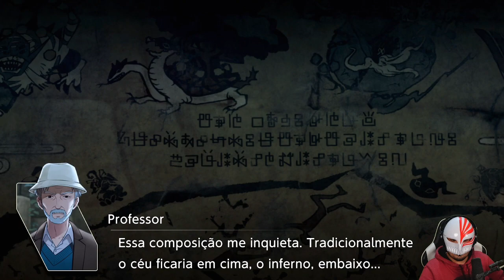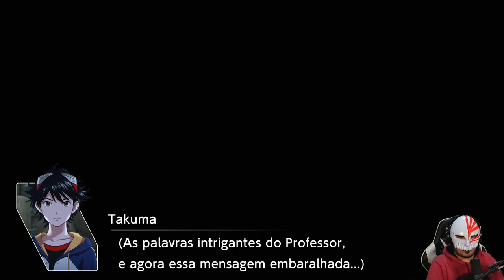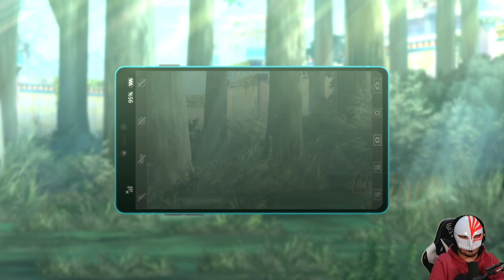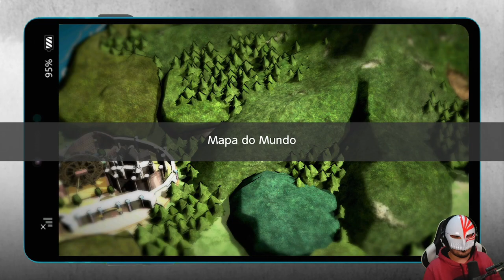O MESTRE ATACA! - Digimon Survive #37 [PS5]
~cheirindequeelavaimorrertágrande~